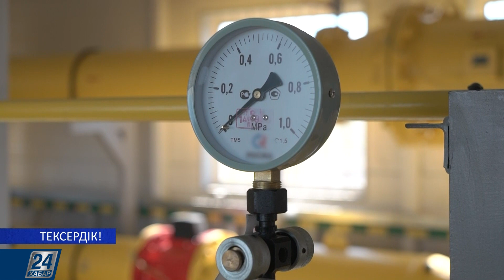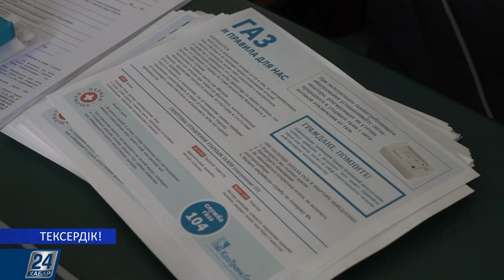Тексердік! І Елордаға газ құбыры тартылды